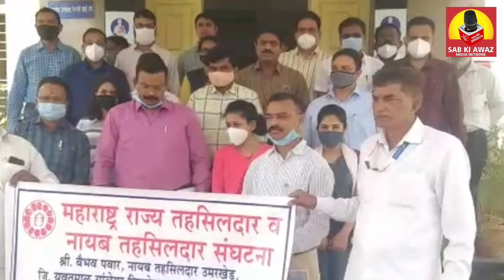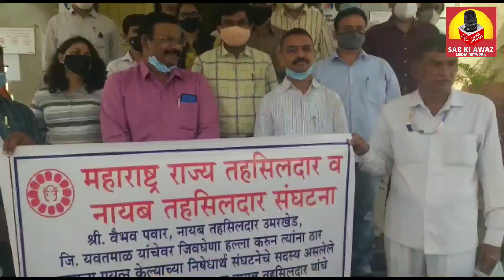रेत माफियाओं के खिलाफ काम बंद आंदोलन Ret Mafiyaon Ke Khilaf Kaam Band Andolanریت مافیاکےخلاف احتجاج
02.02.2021 Tuesday Aurangabad Maharashtra India